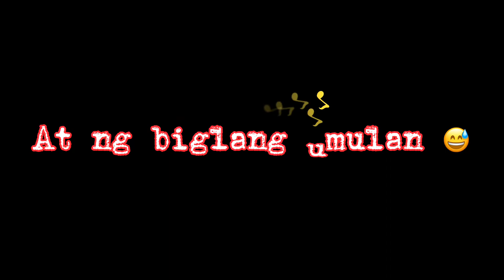Lakwatcherang Criza❤️💕 -Hill's Mountain View Villa - Bemwa Farm - RR Family Spring Resort - Lake Apo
Last Vacation 2019.. Its been awhile I took vacation and spend time with my friends. Picture and Videos are memories to cherish
-Hill's Mountain View Villa  @Davao city
- Bemwa Farm @ Davao city
- RR Family Spring Resort @ Tubigon Maramag Bukidnon
 - Lake Apo